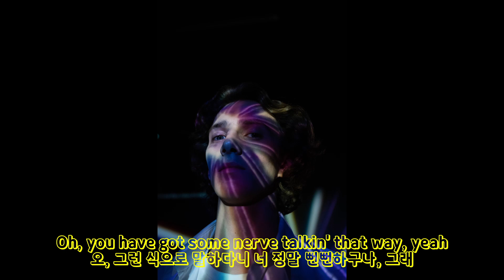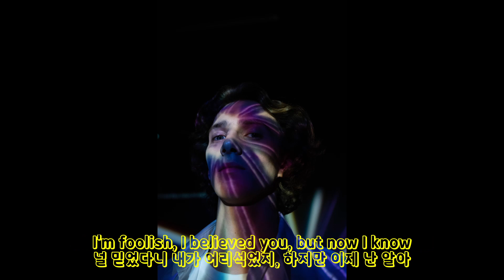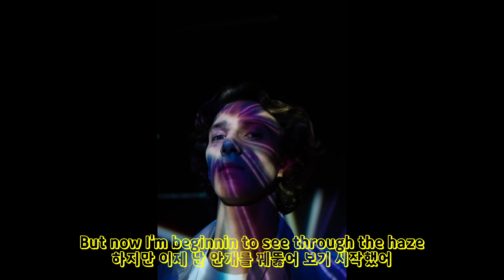Years & Years - Hallucinations [가사번역]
※ 이 곡 그동안 저작권 차단으로 못듣게 되어있어서 올리지 못하고 있었는데.. 오늘 혹시나 하고 재업로드를 해보니 러시아에서만 차단되게 바뀌어 있네요 😅 덕분에 올릴 수 있게 되었습니다..
※ 장르 : Synth-Pop, Disco Pop

실력 부족으로 어색한 문장과 오역, 의역이 많습니다..
피드백 주시면 감사히 받겠습니다.
본 영상으로 창출되는 수익은 전혀 없습니다.